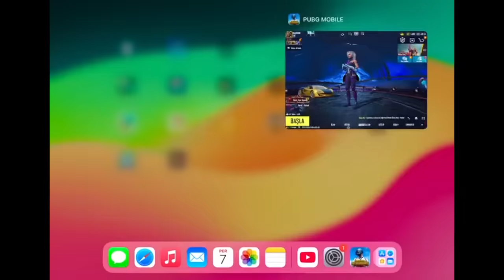Pubg Mobile Game Play 🔥 Rank Order Part #1